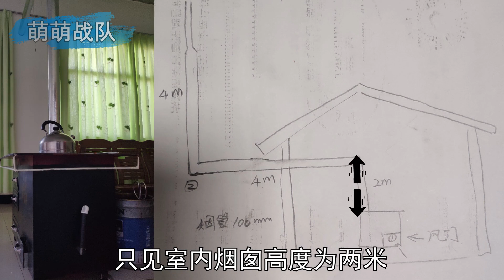炉子反烟封不住？烟囱打孔秒解决！怪异火炉的奇葩治理原理【萌萌战队】